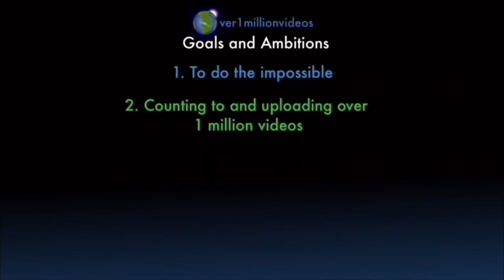Counting to ONE MILLION!!, This is Number 103,491